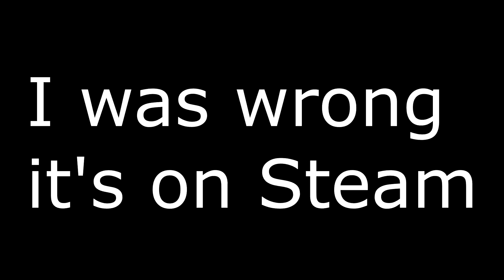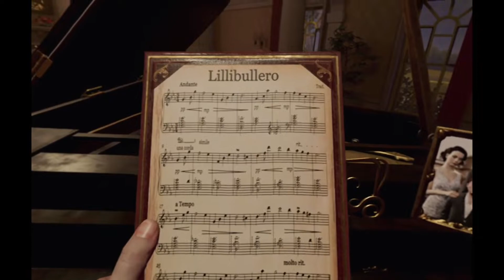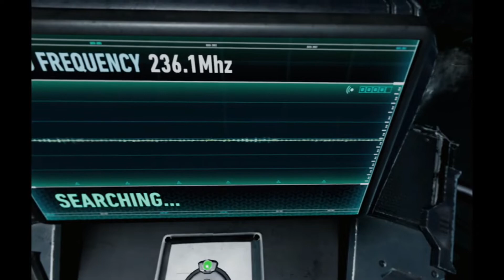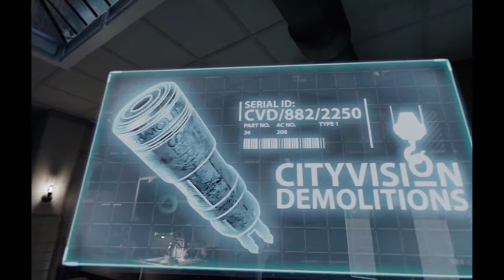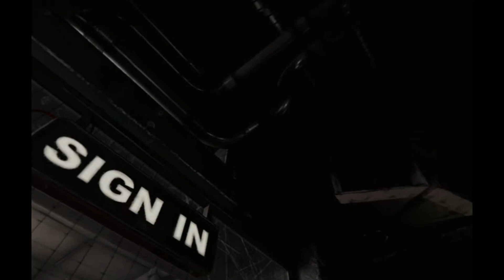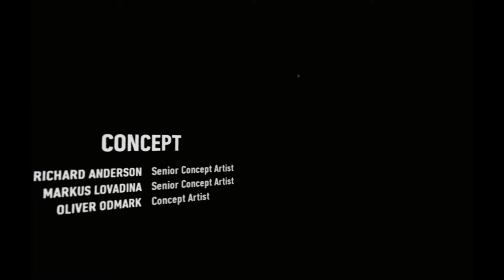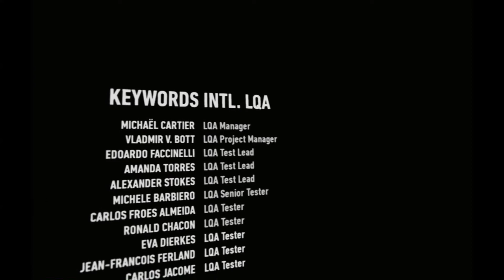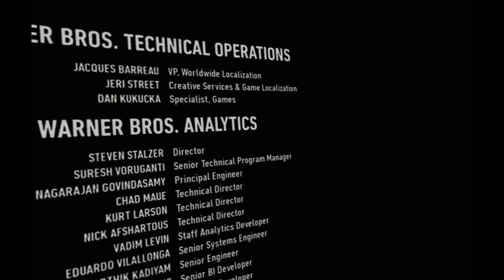Batman Arkham VR ( PSVR / Steam VR / Meta ) | Spotlight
Batman: Arkham VR is a virtual reality adventure video game developed by Rocksteady Studios and published by Warner Bros. Interactive Entertainment for PlayStation 4. Based on the DC Comics superhero Batman, it is part of the Batman: Arkham series and the first installment to use virtual reality headsets, allowing players to experience the game world from Batman's perspective. Arkham VR was released worldwide on October 11, 2016, for PlayStation 4 and on April 25, 2017, on Windows for VR headsets (HTC Vive, Oculus Rift and Valve Index VR).

Bruce Wayne is woken by an alarm clock from a nightmare about the night of his parents' murder. He is informed by his butler Alfred that there is an urgent situation that requires his attention. Activating a secret entrance to the Batcave beneath his manor, Wayne puts on his Batsuit and gadgets to become Batman. In the Batcave, Alfred informs Batman both Robin and Nightwing have disappeared, and he has been unable to contact them. Batman activates Nightwing's tracker, which reveals he is in Central Gotham. Heading out in the Batmobile, Batman arrives to find Grayson beaten to death in an alleyway. His investigation reveals an unknown assailant easily overpowered his first Robin, breaking his jaw, arm, and ribs. Severely wounded, Nightwing ended up with his neck fatally snapped. The investigation also reveals one of Penguin's henchmen had witnessed the murder and fled in terror with the assailant chasing after him.

Batman: Arkham VR is an adventure game played from a first-person perspective using PlayStation VR, HTC Vive, or Oculus Rift virtual reality headsets and associated controllers to see through the eyes of the playable character, Batman. The player can look around the environment freely and interact with reachable items, and access three gadgets from Batman's utility belt: the throwable batarang, the grapnel gun — a grappling hook, and the forensic scanner, which can be used to examine evidence and recreate crime scenes. The player is able to teleport to preset locations around the current environment (with movement sometimes represented by use of the grapnel gun) but the character cannot walk freely.

Unlike previous Arkham games, Arkham VR features no combat and instead focuses on solving puzzles to find clues that will advance the mystery. Arkham VR features optional tasks, including 30 challenges from the supervillain Riddler who adds various puzzles and concealed items to locate after the game has been completed, target practice with the batarang, and viewing profiles and models for the series' various characters on the Batcomputer.